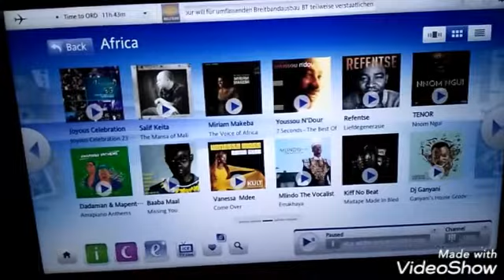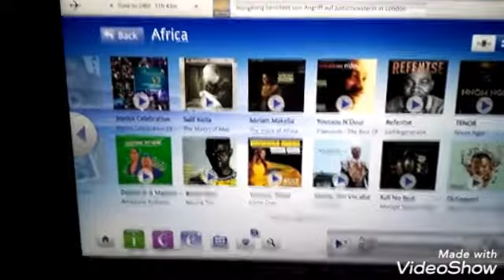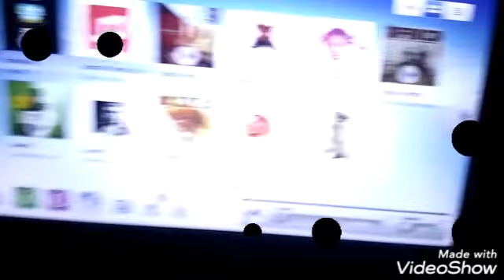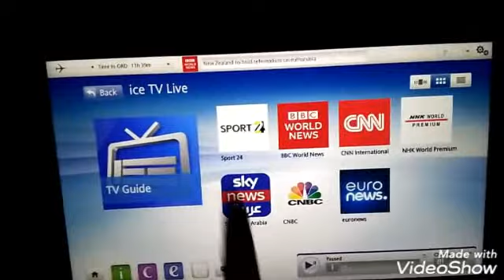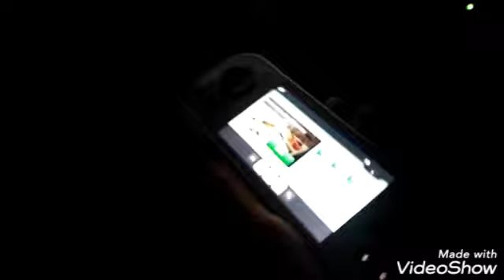Flying 14 Hours On Emirates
Flying from dubai to Chicago on Emirates